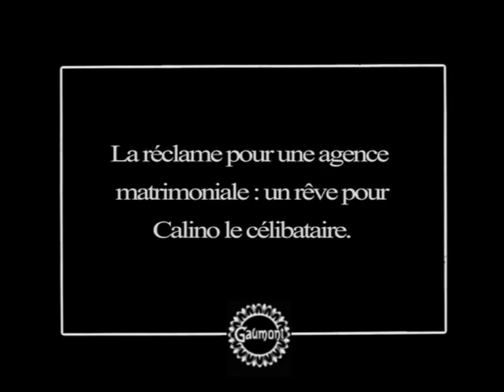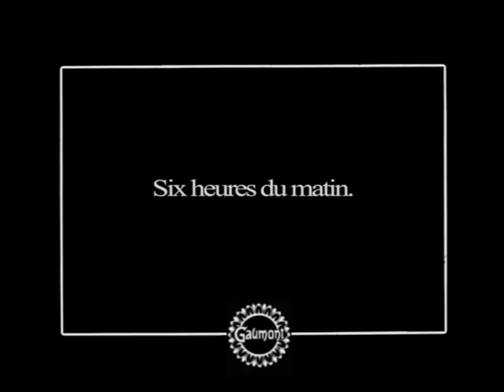La Nuit de noces de Calino (1909) Gaumont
Director: [Romeo Bosetti]
Star: Clément Mégé
Production Company: Société des Etablissements L. Gaumont
Country: France
Notes: When Gaumont Video released this film in 2009 on the DVD box set Gaumont : Le Cinéma premier (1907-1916) - Vol. 2 they noted that the title and year of release were unknown. The film was reconstructed from material found in the George Eastman House archives under the title A WEDDING ANNOUNCEMENT. As far as I know, the current title is still archival and we may never know what the original French title was. They also credited Jean Durand as the director and Sarah Duhamel as Clément Mégé's co-star though noting that the film was usually attributed to Romeo Bosetti. Currently the Gaumont-Pathé archive (see link above) indicates the year of release as 1909 but doesn't credit any director nor Sarah Duhamel. The Calino character was Bosetti's invention and when he left Gaumont in 1910 Durand began directing the Calino comedies. Sarah Duhamel met Bosetti in 1910 who was working for Pathé and began her film career in 1911. Perhaps this explains why someone has given the date of 1911 for the film on IMDb. Though the actress in this film resembles Duhamel, I'm fairly certain it isn't Duhamel. For comparison, have a look at "Little Moritz aime Rosalie" (1911) Though it's possible that Durand directed the film while Bosetti was still at Gaumont apparently the Gaumont-Pathé archive doesn't have the evidence to credit either director with certainty.